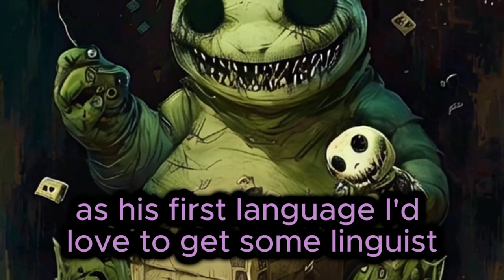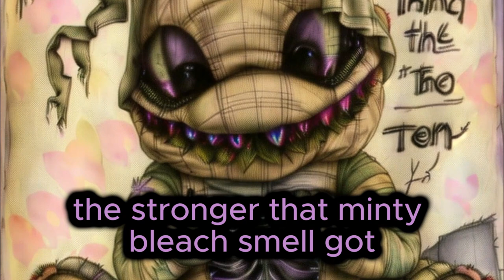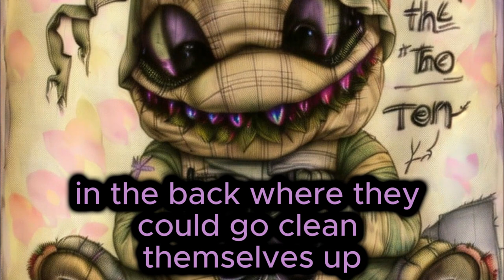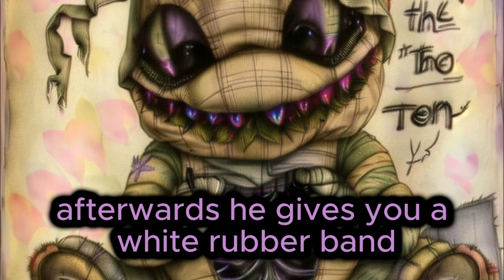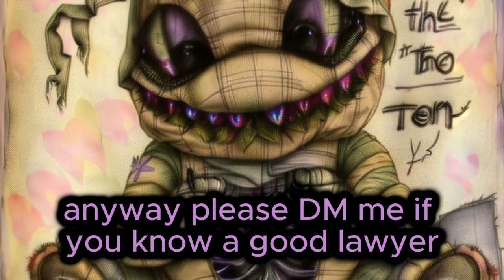im going to jail for my monster boss full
a story from EclosionK2

"I'm Going To Jail Because My Boss Eats People" is a gripping story about Monique, an employee at a store run by a shapeshifting monster named Dwayne. Dwayne, who possibly came from space, devours customers under the guise of normal business operations. Monique and her colleagues, coerced into compliance, participate in bizarre rituals to cover up Dwayne's actions. The truth unravels when a colleague, Sharon, discovers Dwayne's secret and exposes it, leading to chaos. Monique now hopes to redeem herself by pursuing a career in medicine.

the art is from:
Gus Fink Visionary Artist